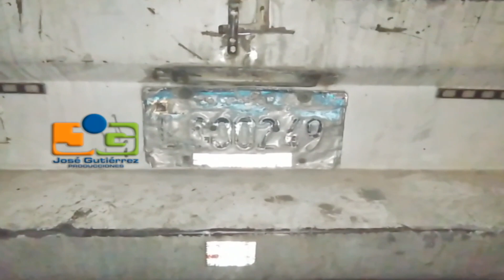Jery Báez murió y Cristian King resultó herido luego impactar con camión en Sánchez